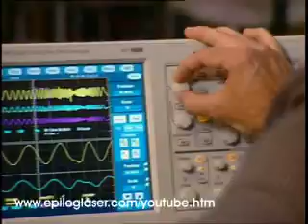Laser Cutting a Gate (wood)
An example of cutting an intricate gate out of wood using a laser system.

To receive your free Epilog laser engraved samples and a brochure